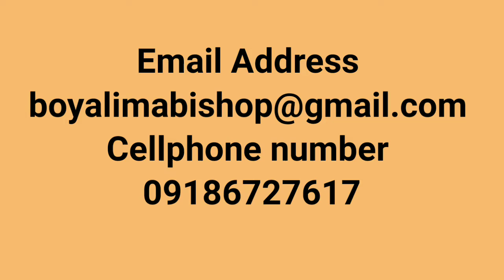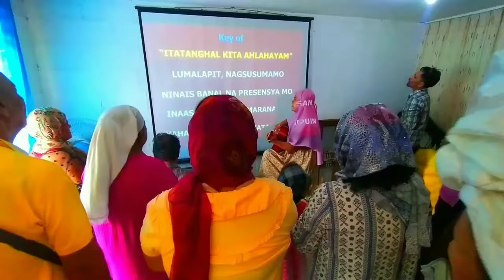SABBATH WORSHIP QAM YASHARA'AHLA PHILIPPINES